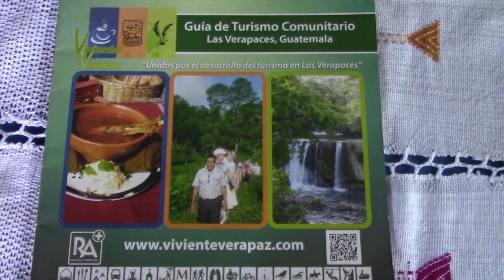Congreso de Turismo busca expandir interés por sitios turísticos de Alta Verapaz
Por cuarto año consecutivo, integrantes del Grupo Viviente Verapaz realizará el Congreso de Turismo, en donde habrá expositores y talleres formativos para todas las personas que les interesa el ámbito del sector turístico, esta actividad será este jueves 25 y viernes 26 de julio.

🔔Más información🔔